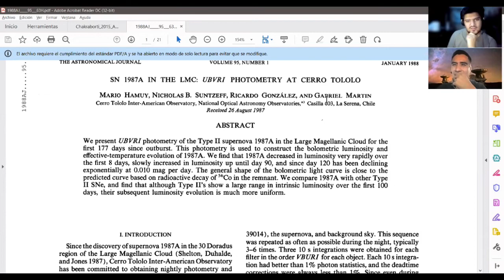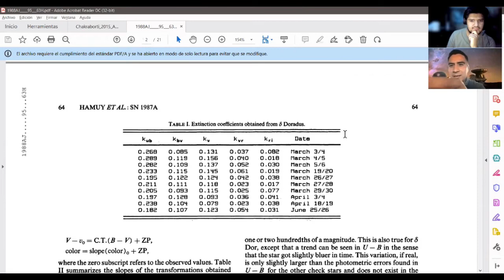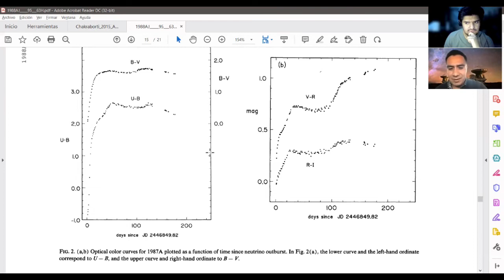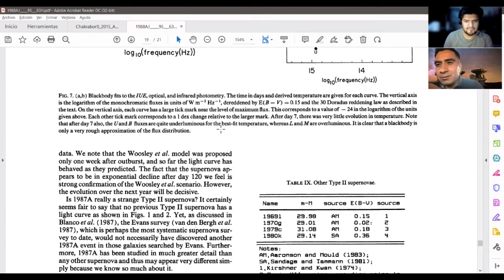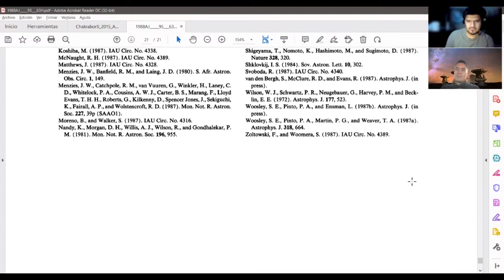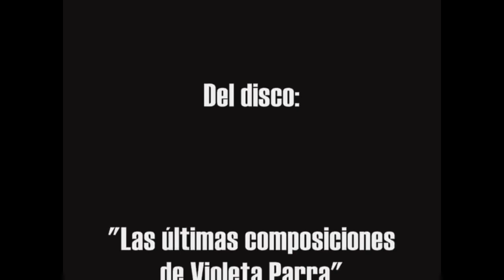EP06: Dr. Mario Hamuy | Expansión Acelerada Del Universo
0:00:00 Intro Episodio.
0:06:40 Conversación con Mario Hamuy.
1:30:35 Conversación y comentarios de Oscar y Aaron.
2:12:00 Recomendación musical del episodio.

Nota importante:

Nunca vamos a lucrar u obtener beneficio alguno por medio del podcast, todo lo que se requiera invertir para edición, equipo de cómputo, equipo de audio, suscripciones de zoom o cualquier otro producto o servicio que se tenga que adquirir, siempre saldrá de nuestros bolsillos, no tenemos ni utilizaremos patreon, no pediremos ni aceptaremos ningún tipo de donación, no utilizaremos las herramientas de monetización de Youtube, Facebook, Spotify o de ninguna otra plataforma donde encuentres este contenido y por supuesto jamás te pediremos alguna contribución económica. Por el contrario, te invitamos a que si tienes interés por hacer algún tipo de contribución hacia los invitados, vayas directamente a sus redes, apoyes sus iniciativas, compres y leas sus textos científicos y libros.

En este episodio conversamos con el gran astrónomo chileno Mario Hamuy, quien a lo largo de su trayectoria ha hecho grandes aportes a la ciencia, uno de ellos fue su trabajo de investig en supernovas que fue indispensable y pieza clave en el descubrimiento de la Expansión Acelerada del Universo, el cual condujo a Brian Schmidt y Adam Riess a obtener el Nobel de Física en 2011 (Incluso se dice en distintas fuentes de habla hispana que en realidad este premio debió haber sido para Hamuy).

A continuación te dejamos algunos links y recursos sobre varios temas de los que estuvimos hablando.

Libro de Mario Hamuy: El Universo en Expansión, puedes comprarlo en Amazon

Libro que menciono donde, en uno de los capítulos, hablan a detalle sobre su investigación y los motivos por los que se piensa que el Nobel le pertenecía a Mario y su equipo: The 4 Percent Universe: Dark Matter, Dark Energy, and the Race to Discover the Rest of Reality.

 Otros libros recomendados en este episodio:

- Trilogía Un Recuerdo Del Pasado De La Tierra, Cixin Liu

Recomendación musical de este episodio hecha por El Dr. Hamuy: Gracias a la vida, Violeta Parra.